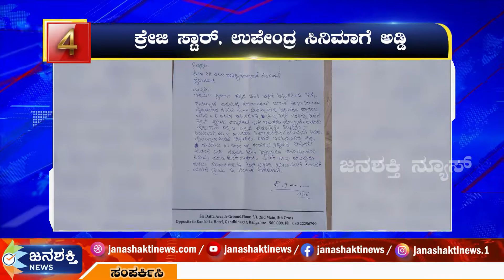TOP 10 NEWS || ಕರುನಾಡಿನಲ್ಲಿ ಮೊಳಗಿದ ಲಕ್ಷ ಕಂಠ ಗಾಯನ || 28-10-2021" 05:30 PM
JanashaktiNews TOP 10 NEWS || ಕರುನಾಡಿನಲ್ಲಿ ಮೊಳಗಿದ ಲಕ್ಷ ಕಂಠ ಗಾಯನ || 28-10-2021" 05:30 PM